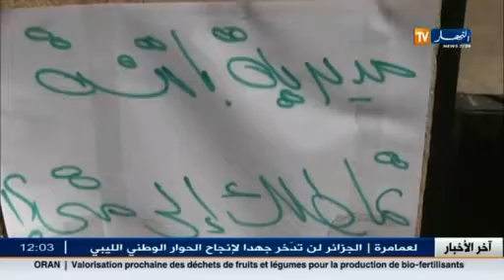باتنة : اساتذة بلا اجور لمدة ثلاث سنوات كاملة